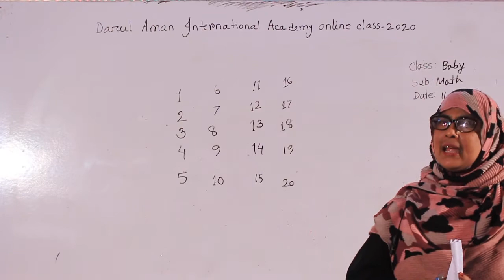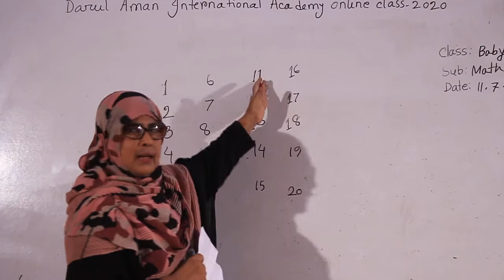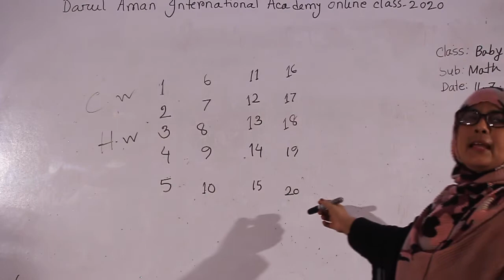Darul aman international Academy┇ baby math class┇ part-1